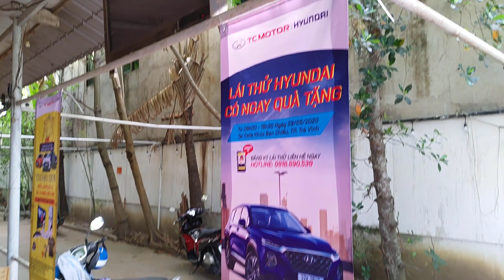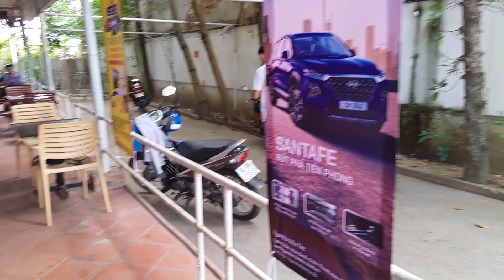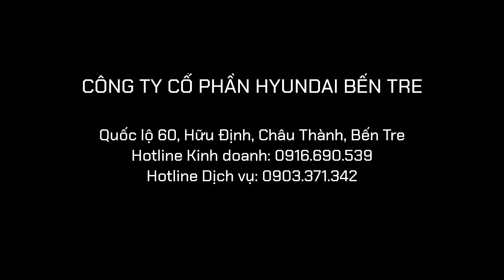Diễu hành & lái thử xe Hyundai Bến Tre tại TP. Trà Vinh ngày 23/05/2020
- Chương trình diễu hành và lái thử xe của Hyundai Bến Tre được tổ chức tại Cafe Khúc Ban Chiều, đường NTMK, TP. Trà Vinh vào ngày 23/05/2020.
- Trong đoàn diễu hành bao gồm 5 dòng xe đang được sự quan tâm đặc biệt của khách hàng là Hyundai Accent, Hyundai Grand i10, Hyundai Kona, Hyundai Tucson, Hyundai Santa Fe.
- Chương trình lái thử được tổ chức tại cafe Khúc Ban Chiều cùng ngày, khách hàng được tham gia lái thử và rút thăm đảm bảo trúng 100% quà tặng thương hiệu Hyundai. Chương trình hoàn toàn miễn phí nước uống cho khách hàng tham gia.